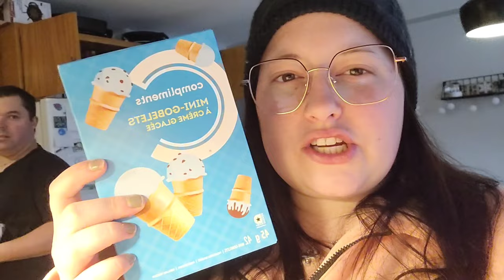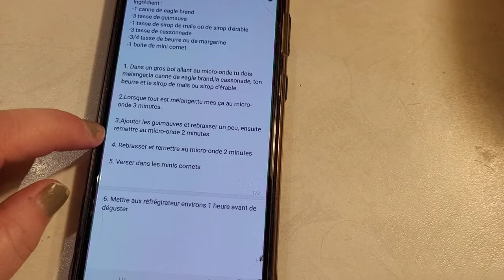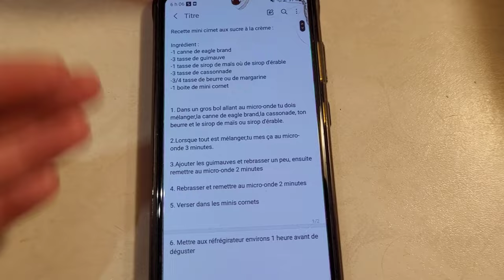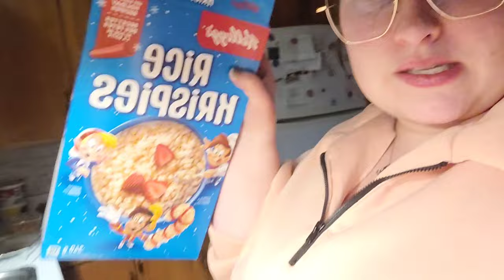J'emballe des cadeaux de noël & dessert de noël | Vlogmas - jour 13 🌲☃️